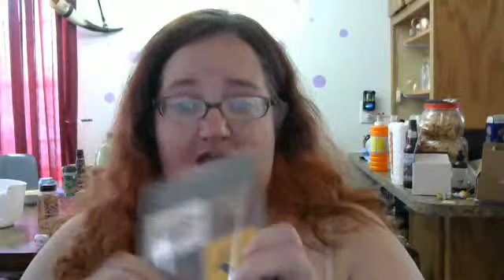LootCrate April 2015 Unboxing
April 2015 LootCrate Unboxing Fantasy Crate.